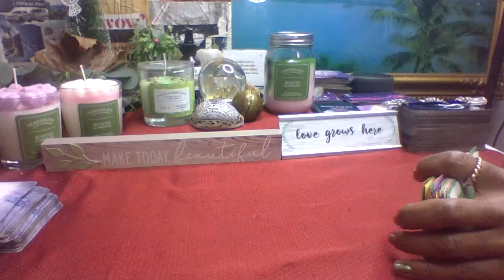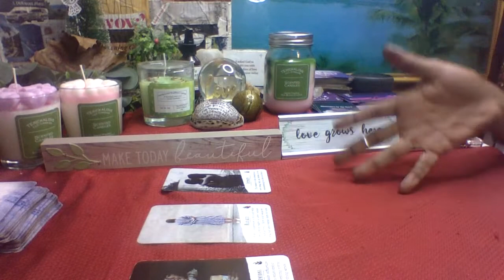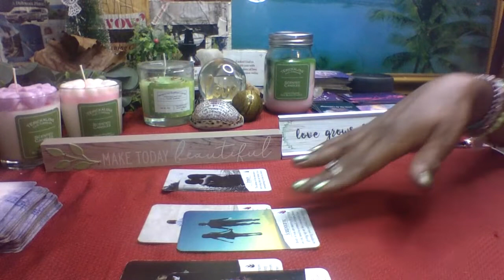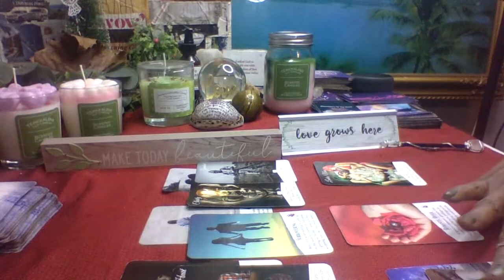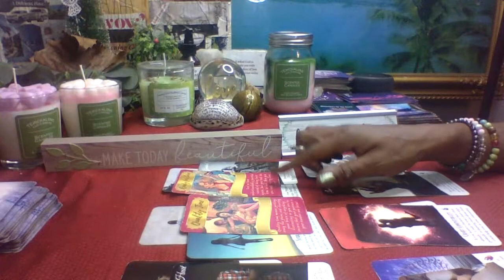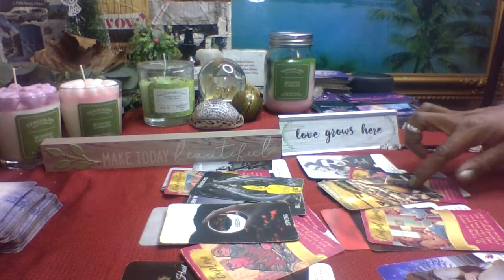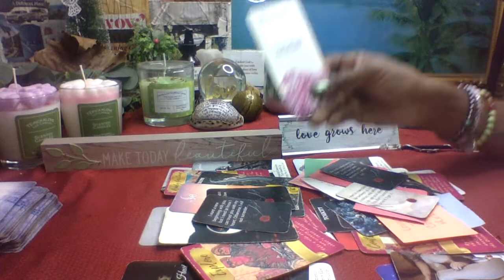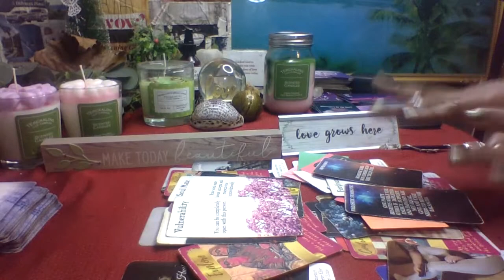🗽Pisces Aries Cusp~🌞Who and What is Coming Towards You🌞Could Be That Your Charts Align Perfectly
100k goalAffirmationsAstrologyMoonOraclesReadingsRisingSoulmatesSunVenusaquarius piscesaries tauruscancer leocapricorn aquariuscusp readinggemini cancerhealingleo virgolibra scorpiolovereadingsoracleoracle readingpisces ariessagittarius capricornscorpio sagittariustarottarot readingtaurus geminitwinflamesvirgo libraweekly loveweekly love readingzodiactarot oracle